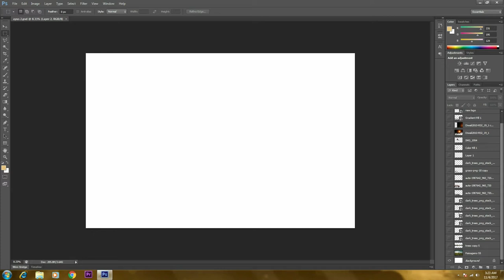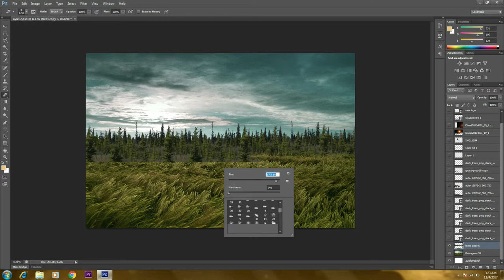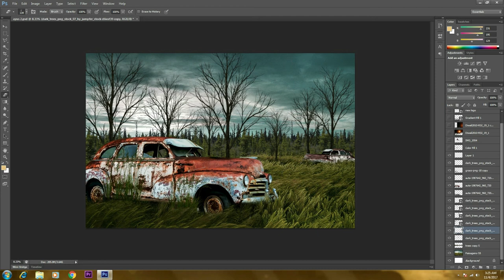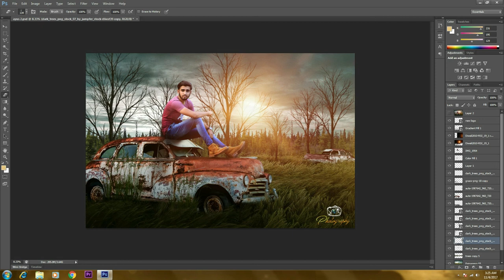Fantasy poster photo effect | 3D photoshop tutorial | Vishal Rana